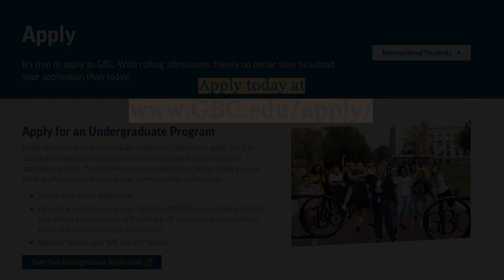BEACOM a Professional at GBC